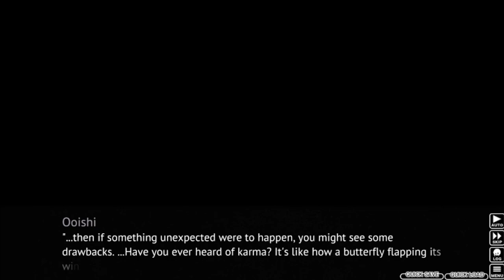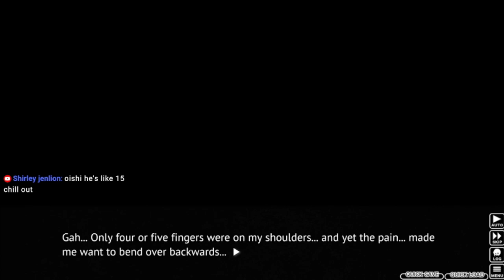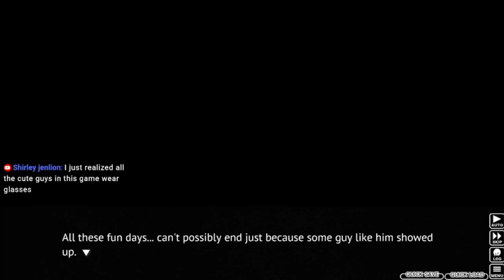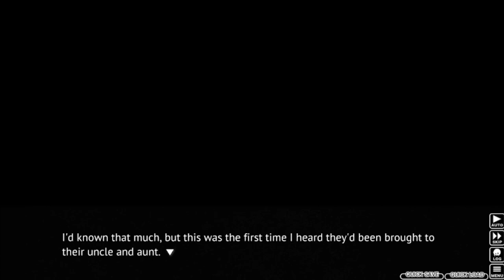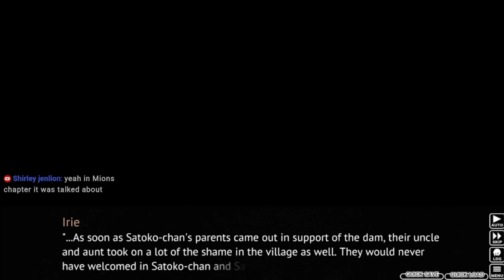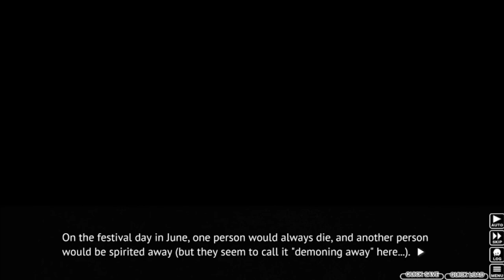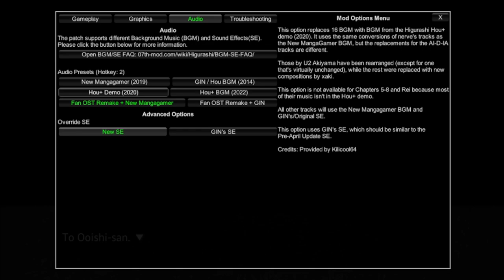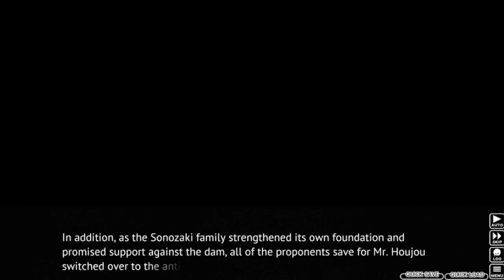Higurashi When They Cry Part 69 - COACH TO THE RESCUE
I mean, I'd rather not be saved by Coach, but if the police are assaulting me...